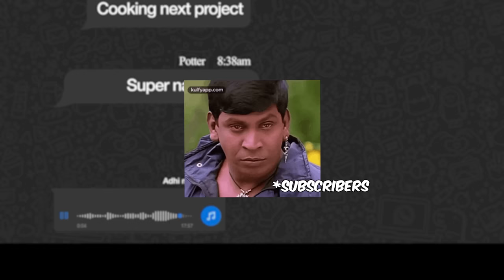Veeran & Reagan | Horse Vlog | Final Episode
Welcome to Final Episode of our thrilling horse vlog series Veeran & Reagan! Join us as we embark on an exciting journey into the world of horses and equestrianism. In this episode, we dive headfirst into the captivating world of these majestic horses, exploring their beauty, grace, and the unique bond they share with humans.

So, saddle up and get ready for an unforgettable journey with our horse vlog series. Get ready to be inspired, entertained, and educated in our horse vlog series – it's going to be a wild ride!

Video Credits
Cinematography- Gnanasowndar & Bathri
Asst cinematography - Anand kumar murugan
Content Creators : JP & Potter
Editor : Ar.Arunkumar

Follow us on:
Hiphop Tamizha